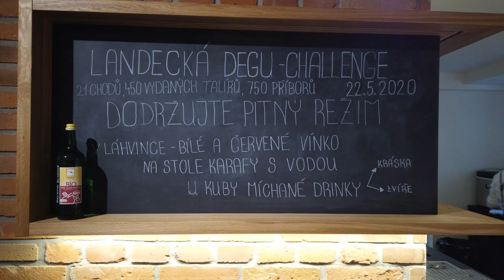Degustace svatebních jídel na vile na Landeku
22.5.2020 proběhla challenge degustace pokrmů podávaných na svatbách ve vile Landek v Ostravě Dva skvělí kuchaři připravili celkem 21. chodové menu a k tomu barmanskou show.